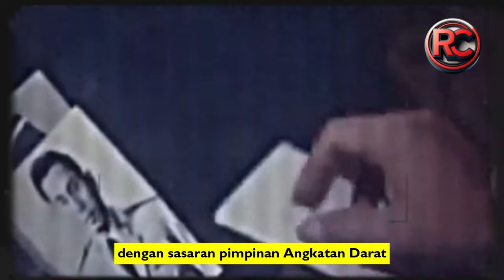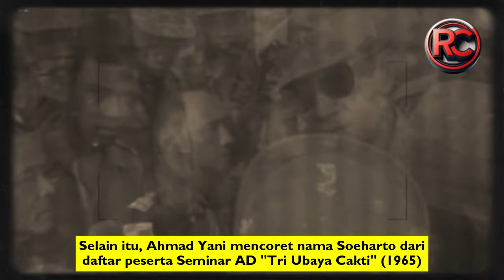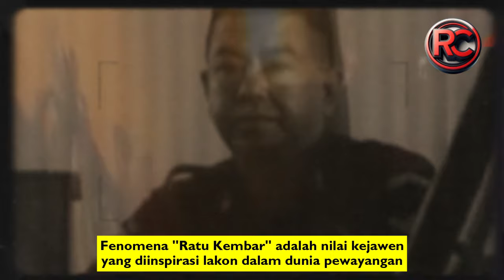Soeharto Pintar Dalam “MENGHABISI” Lawan dan Kawan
Soeharto tidak hanya keras terhadap pihak-pihak yang dianggapnya lawan, seperti Achmad Yani, Nasution, dan Panjaitan, tetapi juga terhadap teman-teman dekatnya yang dulu banyak membantunya. Beberapa perwira yang dulu banyak membantunya mencapai kekuasaan seperti Sarwo Edhie, Kemal Idris, Widodo, Ali Moertopo, Soemitro, H.R. Dharsono, dan Benny Moerdani. Metode yang dipakai Soeharto dalam menyingkirkan teman-temannya adalah "habis manis sepah dibuang".